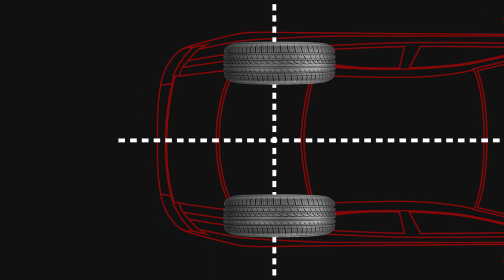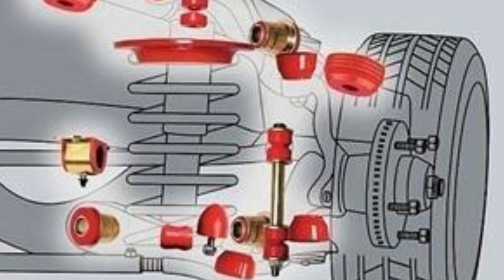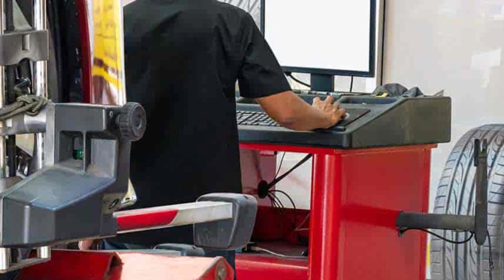🚗que pasa si mi auto NO esta ALINEADO🚗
Si tu auto no está correctamente alineado, puede provocar una serie de problemas tanto en el manejo del vehículo como en el desgaste de los neumáticos. Aquí hay algunas consecuencias comunes de la falta de alineación:

1

Desgaste irregular de los neumáticos:

La falta de alineación puede hacer que los neumáticos se desgasten de manera desigual. Por ejemplo, es posible que observes un desgaste excesivo en los bordes internos o externos de los neumáticos en lugar de un desgaste uniforme en toda la banda de rodamiento. Esto reducirá la vida útil de los neumáticos y requerirá reemplazos más frecuentes.

2

Deterioro de la estabilidad y el manejo:

La alineación incorrecta puede afectar la estabilidad del vehículo y su capacidad para mantenerse en línea recta. Puedes notar que el auto tiende a desviarse hacia un lado o que la dirección se siente suelta. Esto puede afectar la seguridad y el control del vehículo, especialmente en condiciones de manejo difíciles o de alta velocidad.

3

Mayor resistencia al avance:

Si el auto no está alineado adecuadamente, puede haber una fricción adicional entre los neumáticos y la superficie de la carretera. Esto aumenta la resistencia al avance y puede resultar en un menor rendimiento de combustible, lo que significa que el auto consumirá más combustible para recorrer la misma distancia.

4

Desgaste prematuro de las piezas de suspensión:

Una alineación incorrecta puede ejercer presión adicional sobre las piezas de suspensión, como los amortiguadores, los brazos de control y los cojinetes. Esto puede acelerar su desgaste y requerir reparaciones costosas antes de lo esperado.

5

Impacto en sistemas de seguridad:

En algunos vehículos modernos, la alineación incorrecta puede afectar negativamente los sistemas de asistencia al conductor, como el control de estabilidad y el control de tracción. Estos sistemas pueden depender de datos precisos de los sensores de dirección y ruedas para funcionar correctamente.

Es importante mencionarte que la alineación de las ruedas no solo incluye la alineación frontal, sino también la alineación de las ruedas traseras en vehículos con tracción en las cuatro ruedas o tracción trasera.